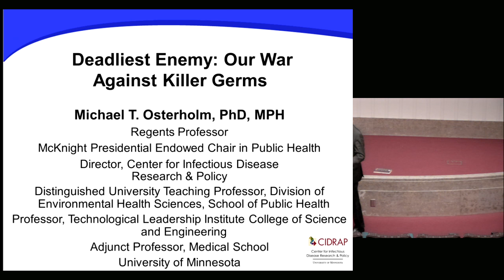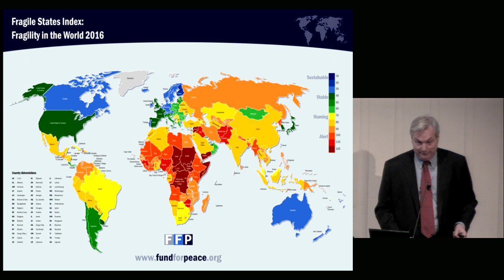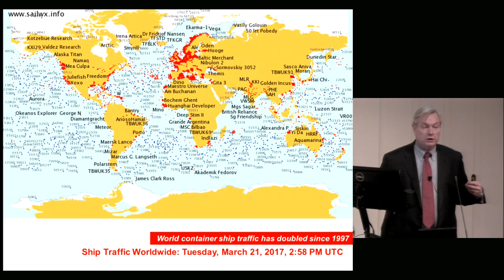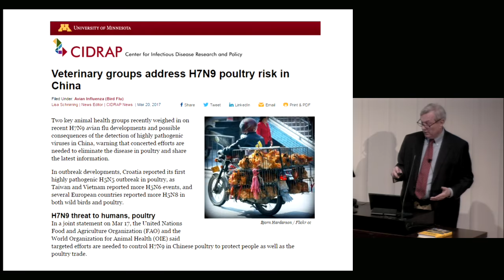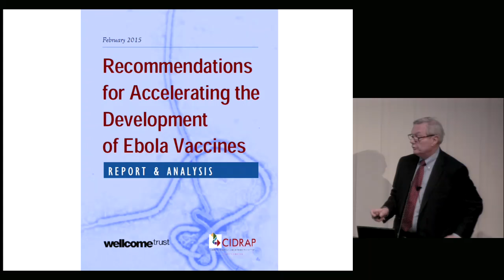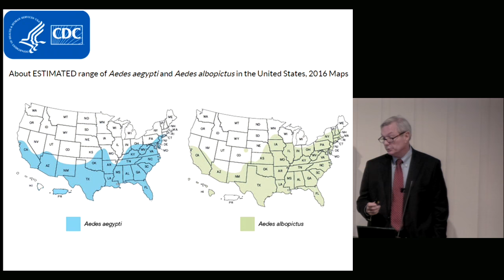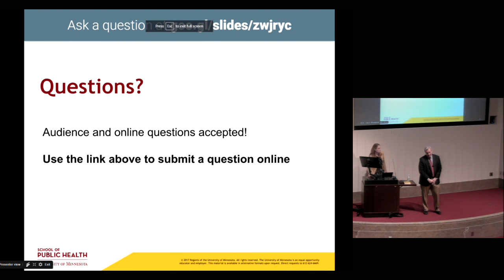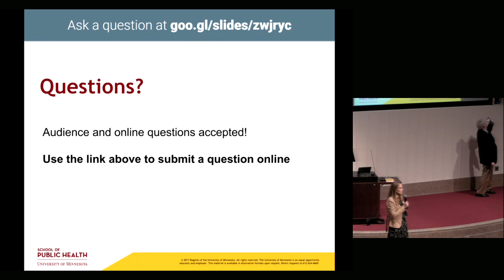"Deadliest Enemy​: Our War Against Killer Germs​” Lecture by Mike Osterholm​, PhD, MPH